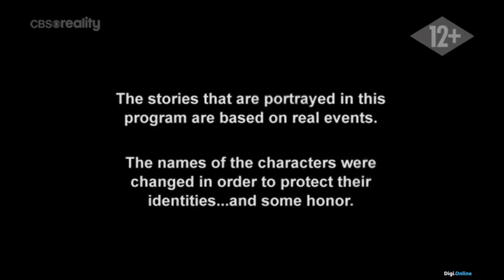A behajtók S02E10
A behajtók (Operation Repo / S02E10 - Don't Cry, Bro)

amerikai reality-sorozat, 2008

Az biztos, hogy Ön sem szeretne A behajtók csapatával szembekerülni! Sportot űznek abból, hogy felkutassák az eladósodott tulajdonosokat, akik a legkülönbözőbb vagyontárgyak, így többek között drága sportautók, extravagáns hajók és felturbózott óriáskerekű járgányok részletfizetésével maradtak el, hogy a meglepő vagy épp mulatságos eseteket már ne is említsük, mint egy foglalt halottaskocsit vagy egy kenut! Ha valaki nem tudja vállalni mulasztásáért a felelősséget, semmi nem állíthatja meg őket, hogy megtalálják! Ez egy veszélyes munka, de valakinek meg kell csinálnia? A behajtás nem megy egykönnyen, a nagymenő csapat sokszor célponttá válik, amikor tekegolyók, sokkolók, szörfdeszkák és feldühödött kígyók elől kell menekülniük!